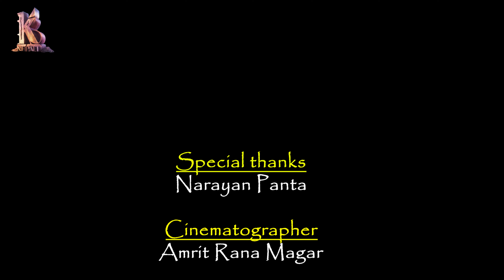Oasis Thapa - Bhikhaari Cover video|Sujan Magar|Manushna Magar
Starring
Sujan Magar

Monusha Magar
Special thanks
Narayan Panta

Cinematographer

Amrit Rana Magar

Concept /Edit
Krishna Bahadur Nepali(KB Nepali)

Direction
Shova Bhandari Panta

Written, Composed,  and Performed by: Oasis Thapa

Music Produced by:
Anmol Thapa

Mixed, Mastered and Recorded at:
Sansic Productions

Assistant Engineers:
Niraj Khadka
Pritam Dhakal

On Flute:
Sanjeev Mainali

On Sarangi:
Manish Gandharva

Percussion by:
Biswanath Pratap Singh

Starring
Akash Nepali

 / _akashnepali

 / kathayatsarita

Directed by:
Swarnima Shrestha

D.O.P / edit:
Risab Shrestha

Assistant Director:
Sudarshan Thapa

Production Manager:
Prasant Thapa

Caterer:
Shashank Thapa
Sudin Bajracharya

Project Manager:
Ankur Singh Thapa

Creative Director:
Gaurav Kumar Tamang

 / noisy.rec